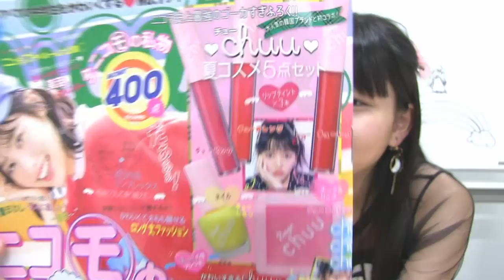【韓国ブランドchuu】初コラボメイクセット付♡ニコラ9月号